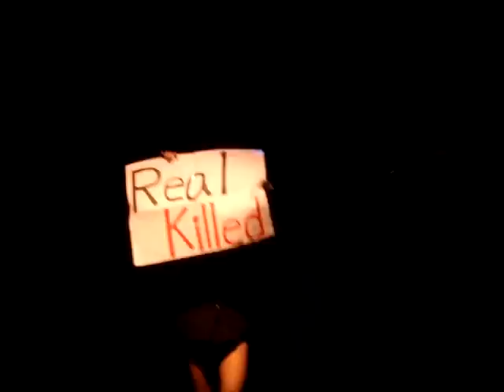5/4 Co-ya LINK UP MONDAY Special-DING DONG Man A Gallis Japan Tour 2K9- @ ItoI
☆「LINK UP MONDAY Special」☆
"-DING DONG Man A Gallis Japan Tour 2K9-"

日時2009/5/4（月）

[SPECIAL GUEST]
DING DONG (from JAMAICA)

[SOUND]
SNOB
DODGE from KILLASAN MOVEMENT
HUMMING BIRD
RED TOWN
BULL
JELLY SOUND
ANKLE BRAKER

[DANCER]
BAD JUSTICE
DANCE PATROL
Tingz 4 Babiez
MAD $PIKE
PIXIE JOKER
SOUTH CREW
PANTHER
tsunakiss
ONE
Co-ya

時間21:000~5:00

ADV: 3,000yen/w1d
ADM:3,500yen/w1d